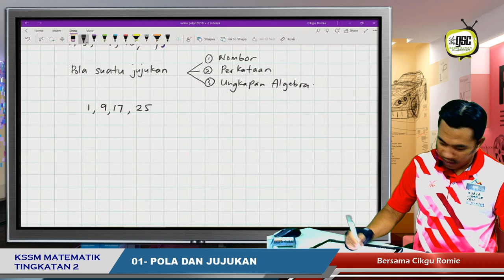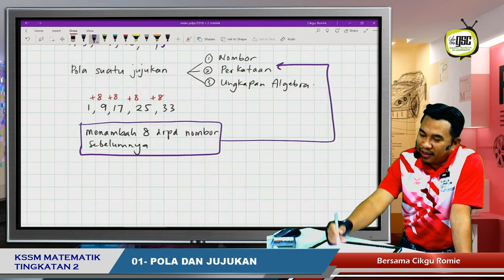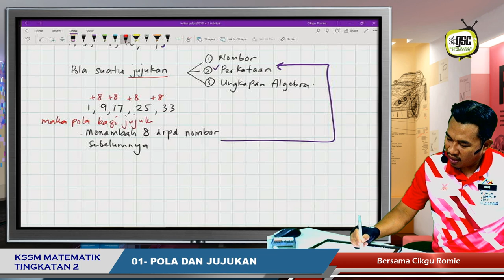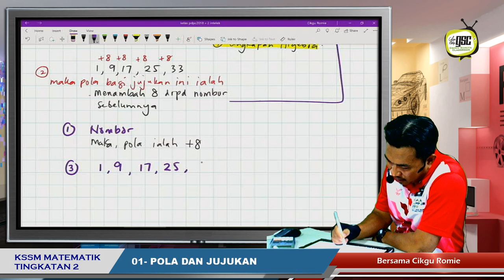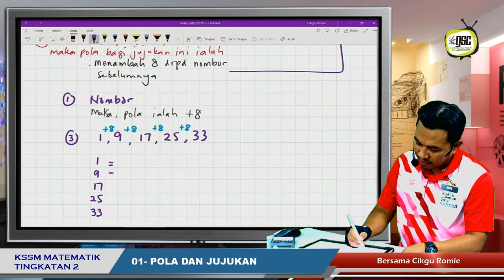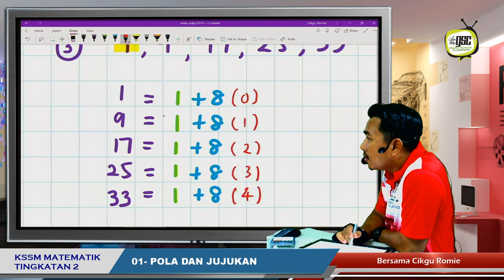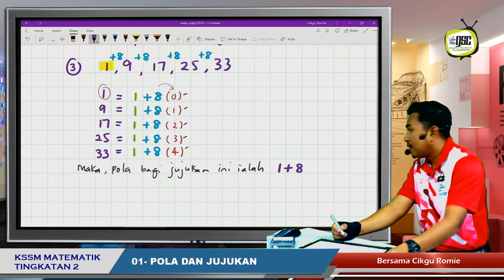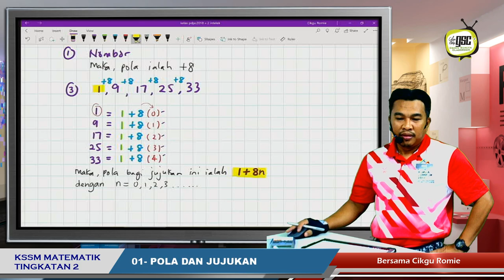KSSM19 2I 07 Menyatakan Pola suatu Jujukan